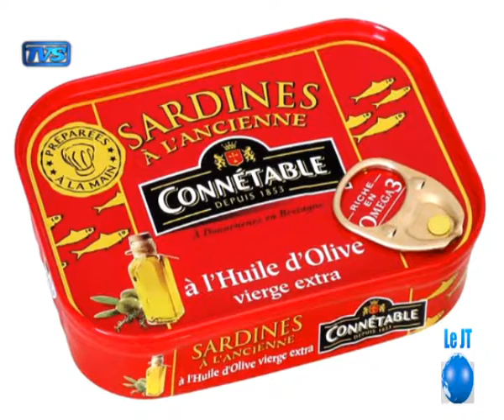TVS jt 19h30 01 avril 2017 07 30 12